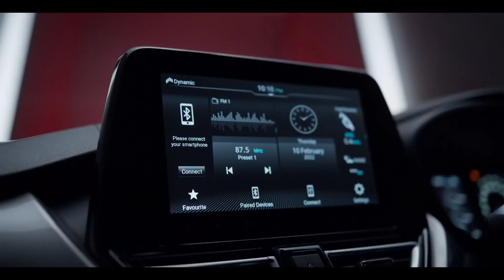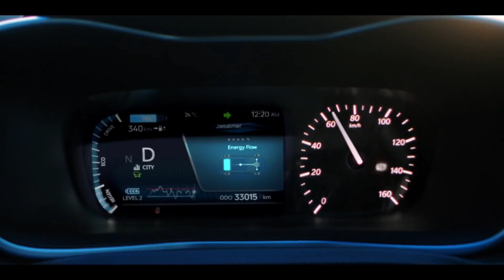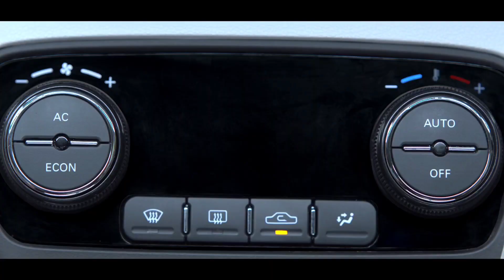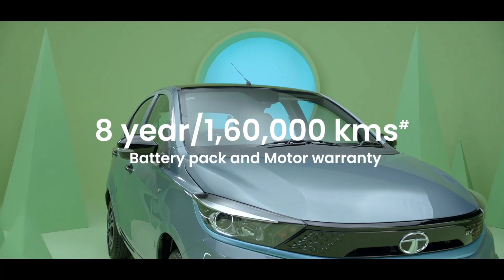⚠️ Is Tiago EV Dengerous for Maruti Suzuki? | Car Nation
Hello Guys

This video is about Tiago EV.

Is Tiago EV Evil?

Must Watch!!